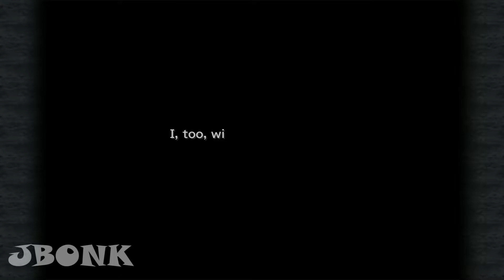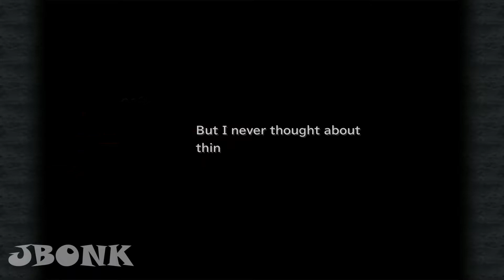FINAL FANTASY IX Full HD Full Game Gameplay Playthrough Part 6 (No Commentary)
FINAL FANTASY IX THE ZODIAC AGE (Steam) No Commentary
FINAL FANTASY 9 THE ZODIAC AGE (Steam) No Commentary